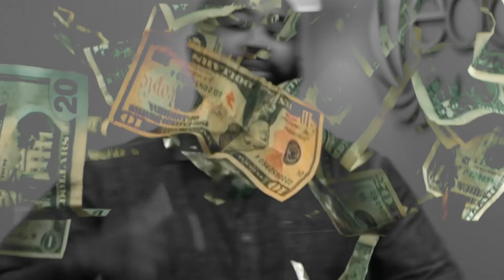Eagles Nest University